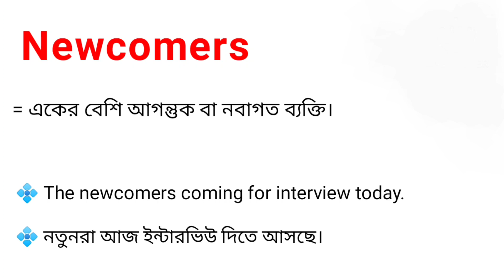Newcomers Meaning in Bengali || Newcomers শব্দটির বাংলা অর্থ কি || Bengali Meaning Of Newcomers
এই ভিডিওতে newcomers শব্দটির বাংলা অর্থ নিয়ে আলোচনা করা হয়েছে।

newcomers শব্দের বাংলা অর্থ কি?